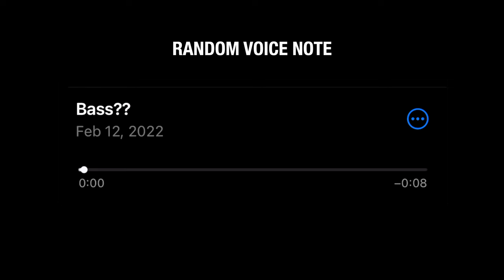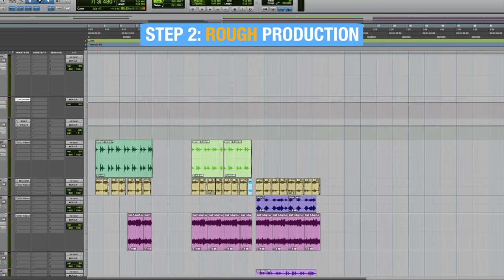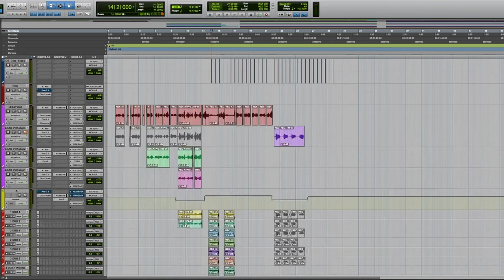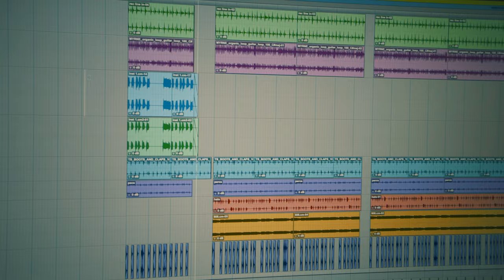how to write a song | my process step-by-step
Hey, fam! I've decided to try something different in terms of content and show you how I write my songs in this step-by-step video guide. This video is definitely more for intermediate-level musicians because I don't really cover any basics, but if you would like me to make a complete beginner guide - please let me know!!

🎵 my new single 'Toxic.' is out!

Timestamps:
00:00 Intro
00:52 Inspiration
02:49 Rough production
03:34 Topline
04:54 Lyrics
08:06 Add Production
08:59 Rough mix
10:45 Final thoughts & tips
13:03 "final" demo

📸 WHAT I USE TO MAKE MY VIDEOS:
✅ My favorite vlogging camera
✅ And the lens I use for it
✅ Small vlogging camera
✅ Camera I use for my sitdown videos and music videos
✅ Camera mic
✅ Podcast/Streaming mic
✅ External Hard Drive I use

🎵 WHAT I USE TO MAKE MUSIC:
✅ My microphone
✅ My audio interface
✅ My preamp
✅ My headphones
✅ Studio monitors